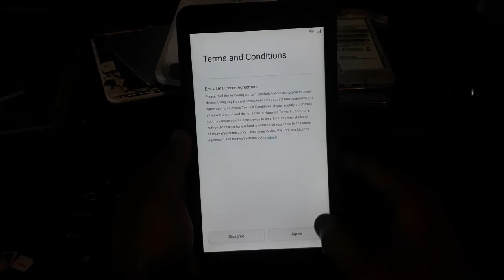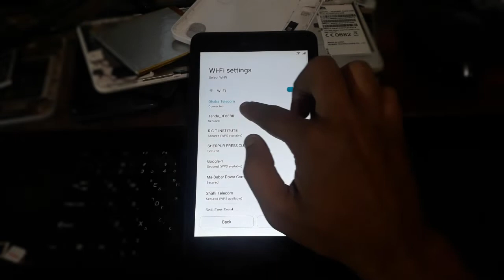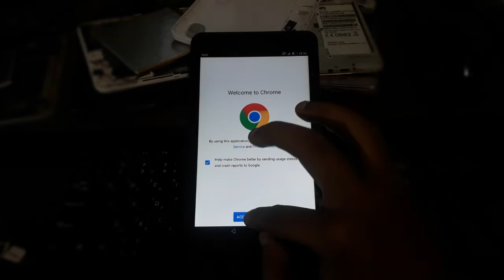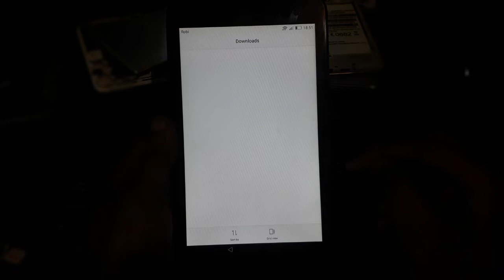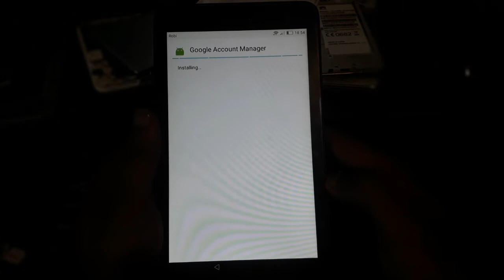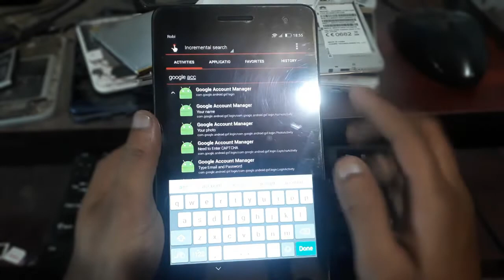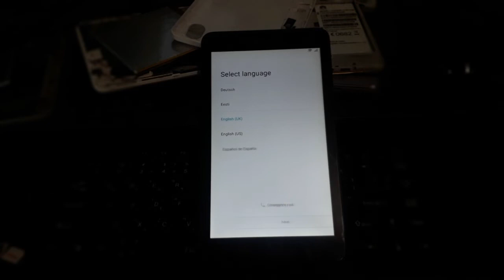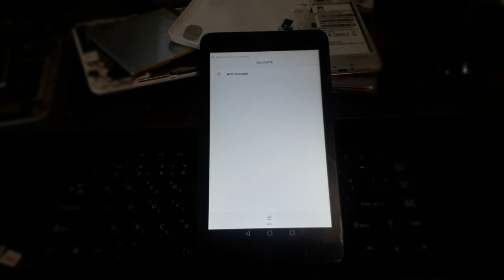Huawei BGO DL09 FRP Google Account Bypass II Huawei Tab FRP Remove Easily II FRP Bypass New Tips